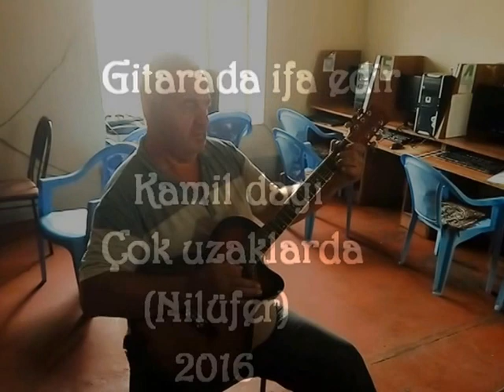Caddelerde Ruzgar (Guitar solo) Kamil-Zaqatala Muxax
Videonu beyenin - daha çox adam izleye bilsin!  Çox sağ olun!
Türkçe söz: Kayahan
Seslendiren: Nilüfer
Guitar version